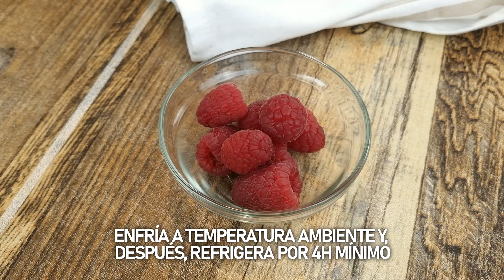¡La Tarta de Queso al Tiramisú Más Cremosa del Mundo!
¡La Tarta de Queso al Tiramisú Más Cremosa del Mundo! Si te gusta este famoso postre de café, prepárate para disfrutarlo en versión Cheesecake de Tiramisú. Una receta de tarta de queso fácil, cremosa y deliciosa.

Si te gustan las recetas fáciles, ayúdanos a hacer crecer el canal de FoodAndGlory
👍 Danos un like para que YouTube se lo recomiende a más personas.
✍️ Déjanos un comentario, duda o sugerencia y amablemente te responderemos.
🛒 Nuestros Productos en AMAZON

Tarta de Queso al tiramisú (o Cheesecake de tiramisú).
🛒 Ingredientes (molde de 20 cm/ 7,8 in) de diámetro:

🔸 400 g de queso crema (2 cups)
🔹 250 g de queso mascarpone (1 ¼ cup)
🔸 4 huevos medianos
🔹 150 g de azúcar (½ cup + 3 tbsp)
🔸 7 g de maicena (½ tbsp)
🔹 60 ml de nata para montar o crema para batir (¼ cup)

Base:

🔸 125 g de bizcochos de soletilla / savoiardi (4,46 oz)
🔹 80 g de mantequilla sin sal (6 tbsp)
🔸 30 ml de café (hemos usado descafeinado) (2 tbsp)
🔹 3 cucharaditas de café soluble (hemos usado descafeinado)
🔸 1 cucharadita de cacao amargo en polvo

🔹 Cacao amargo en polvo para espolvorear por encima

🍳 Receta de Tarta de Queso al tiramisú (o Cheesecake de tiramisú), paso a paso:

1️⃣ Tritura los bizcochos de soletilla con una picadora hasta que queden hechos migas.
2️⃣ Añade a los 30 ml de café las tres cucharaditas de café soluble y la cucharadita de cacao. Mezcla todo hasta que se disuelva.
3️⃣ Pon en un bol las migas de los bizcochos y vierte encima la mantequilla derretida y el café. Mezcla todo con la mano hasta obtener una pasta.
4️⃣ En el molde, cubierto con papel de horno, tanto la base como las paredes, echa la mezcla y, con ayuda de una cuchara o un vaso, distribúyelo por la superficie y presiona. Lleva a la nevera y refrigera 30 minutos.
5️⃣ En un bol grande, bate los huevos con el azúcar. Luego, ve incorporando por tandas el queso crema y el mascarpone. Cuando esté todo integrado, añade la nata. Vuelve a mezclar y echa la maicena tamizada. Remueve de nuevo.
6️⃣ Para evitar posibles grumos, cuela la mezcla.
7️⃣ Después, viértela sobre la base de los bizcochos.
8️⃣ Finalmente, con el horno precalentado, hornea a 200 ºC, durante media hora, en el tercio inferior del horno. Luego, déjalo reposar dentro, con la puerta entreabierta otros 30 minutos. Deja enfriar completamente a temperatura ambiente y luego en la nevera mínimo 4 horas (mejor de un día para otro) tapado con papel de aluminio.
9️⃣Cuando lo vayas a servir, desmóldalo y espolvorea abundante cacao por encima.